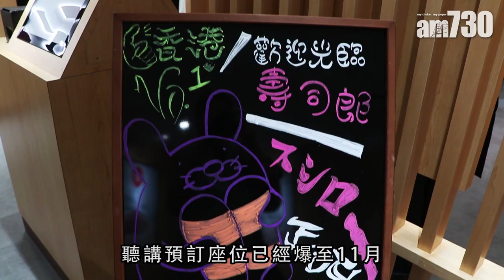【No.1迴轉壽司】 排到11月！性價比絕高壽司郎SUSHIRO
日本過江龍No.1迴轉壽司店壽司郎SUSHIRO已經來到彌敦道開設香港1號店，十零蚊起已經食到多款新鮮高質壽司，booking已經排到11月喇，快啲睇吓有乜咁吸引！

bmgproductionmusic